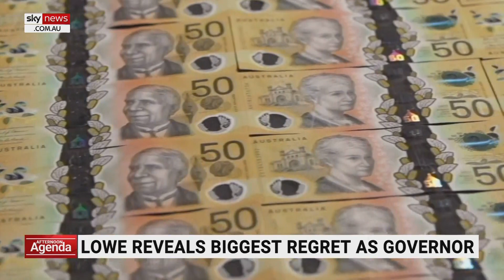Philip Lowe reveals biggest regret as RBA governor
Outgoing Reserve Bank Governor Philip Lowe has revealed his biggest regret as RBA governor was pumping too much money into the economy due to fears about the pandemic.

“I wish I had understood the implications of the pandemic a bit more,” Mr Lowe said as he faced his last parliamentary committee hearing on Friday.